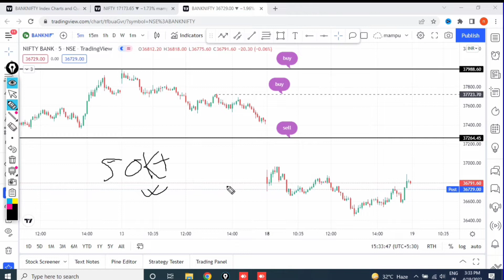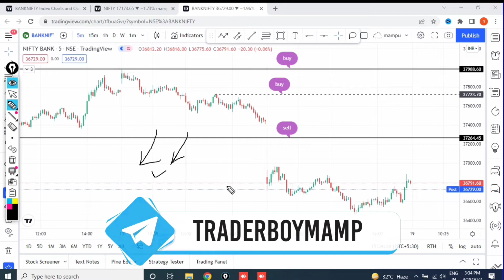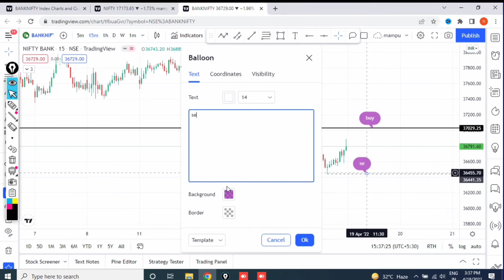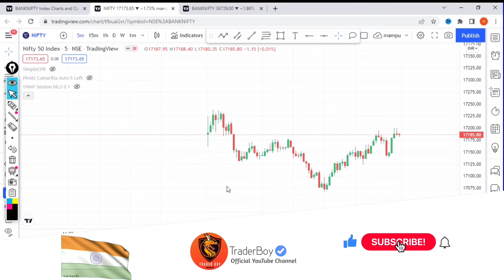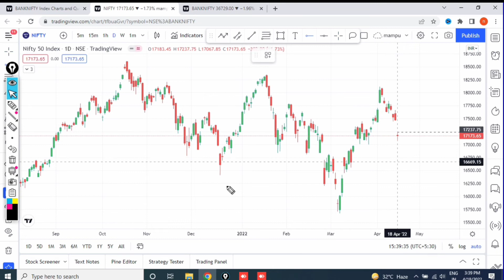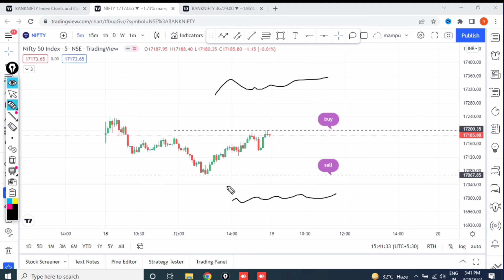Nifty Prediction For Tomorrow 19 April Tuesday | कल nifty कैसा रहेगा? | Nifty Today Target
Create a free account in alice blue and get our premium services absolutely free 🆓 👇👇

Connect us!